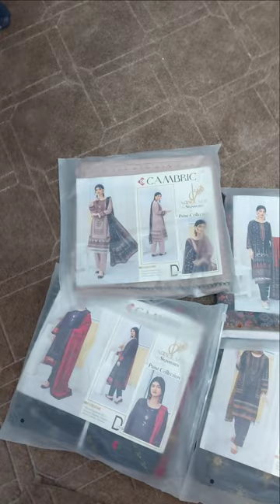Cambric Noor e Azal 3 pc Full Show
Cambric Cotton 3pc Digital Print Front Back & Sleeves Digital Print Dupatta Some suits have contrast dupatta and some have same theme print , Dyed Plain Trouser